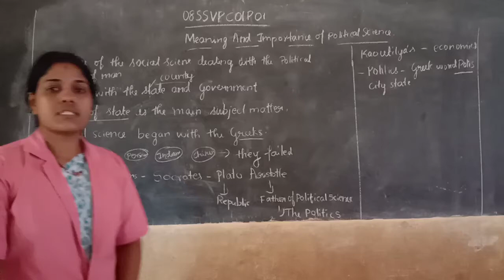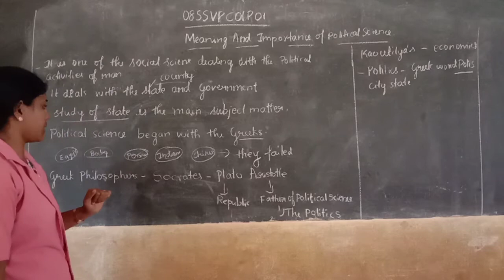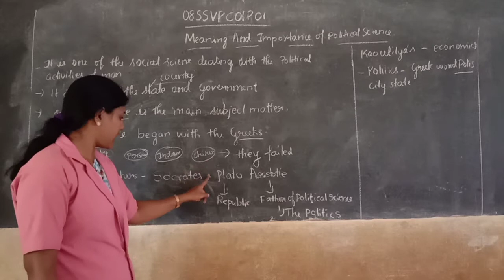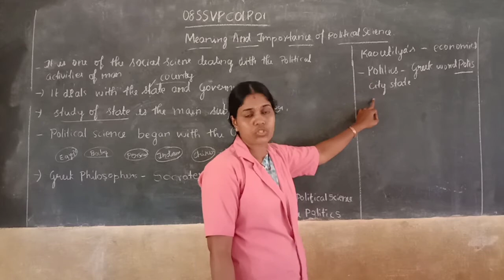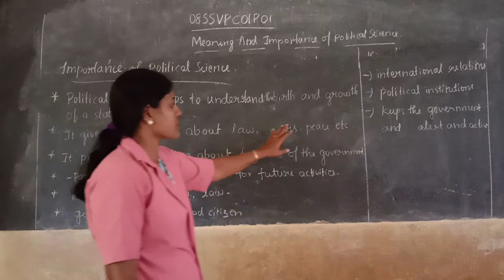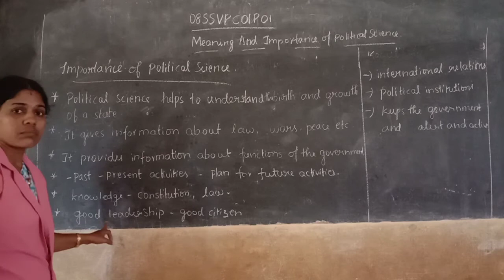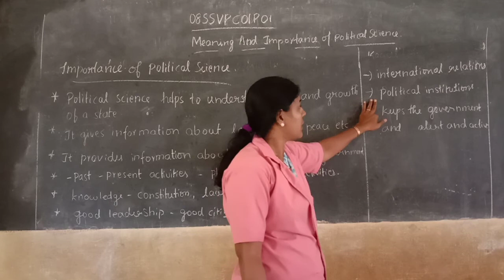Vidyarashmi\Class 08\6 Social Studies\Vinaya P\Chapter 1\Part 1 08SS(PS)VPC01P01